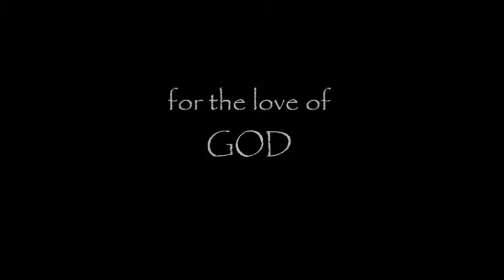What the World Needs Now - Burt Bacharach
I wish I could sing like I used to, but I'm not trying to be famous. I just like to entertain people. This time, I want to put across a message